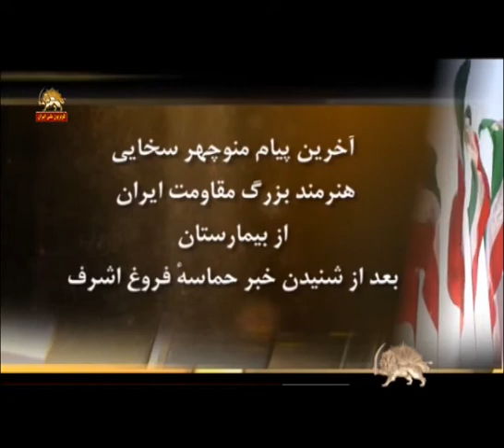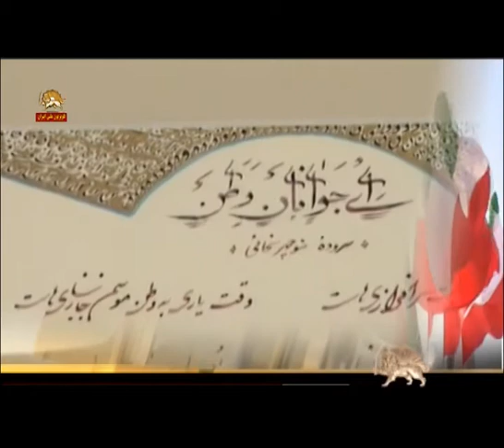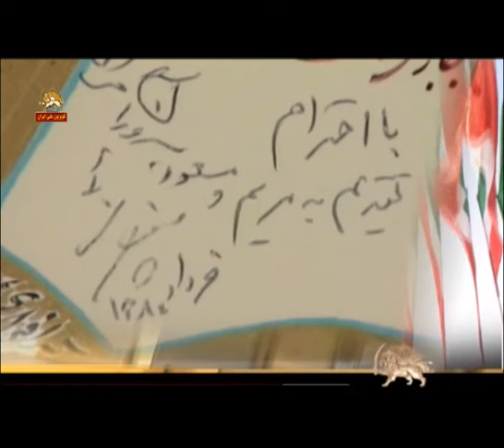به یاد منوچهر سخایی، هنرمند گرانقدر مقاومت و مردم ایران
من بسيار سربلند هستم، خودم و خانوادهام، همهامان سربلند هستيم از اينكه در كنار چنين مقاومتى هستيم و...شكوه و عظمت اين مقاومت اين قدر زياده كه امثال ما در كنارش به حساب نمى آئيم و...